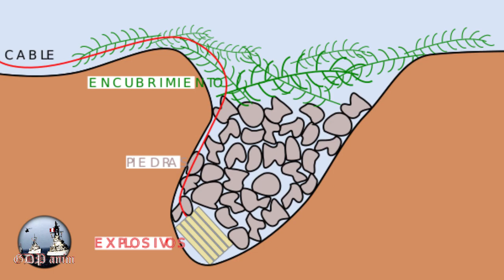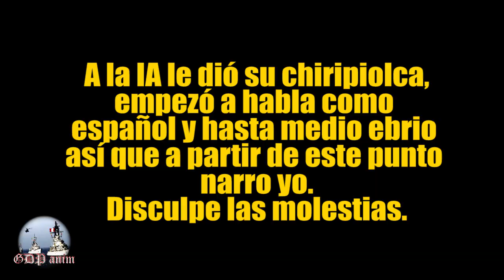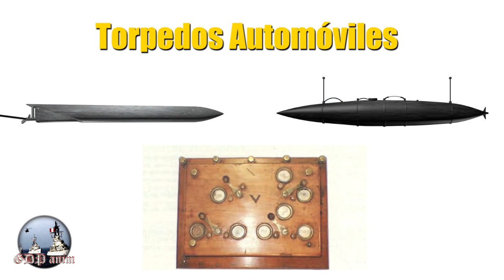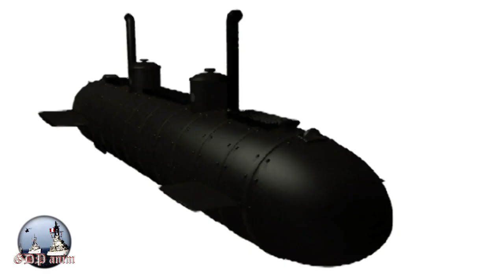TOP 6 ARMAS de la GUERRA DEL PACÍFICO - LAS MAS RARAS.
El proximo video seguiremos con más DOCUMENTALES DE BATALLAS